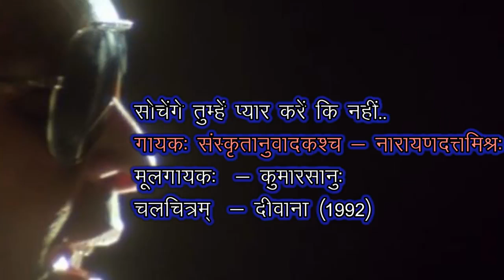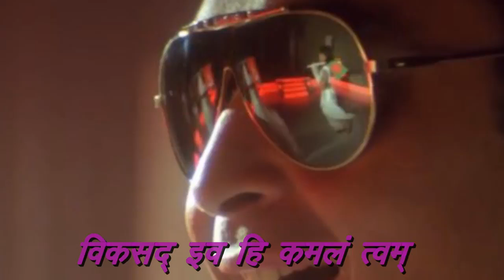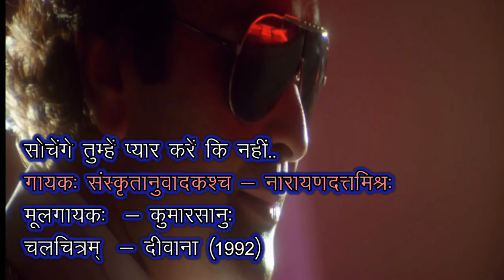Sochenge Tumhe Pyaar Karen..(ध्यायेय त्वयि स्नेहं कुर्वीय..) NarayanDutt Mishra - Sanskrit Version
संस्कृतानुवादकः गायकश्च - नारायणदत्तमिश्रः (Narayandutt Mishra)

चलचित्रकारः - विनोदः (Vinod)

मूलगायकः - कुमारसानुः (Kumar Sanu)

चलचित्रम् - दीवाना (1992)